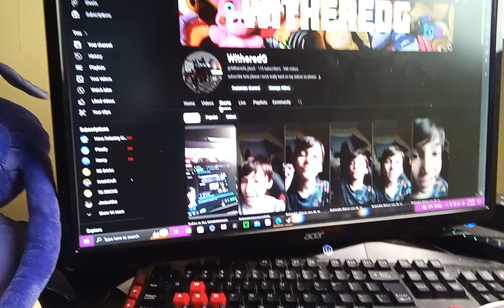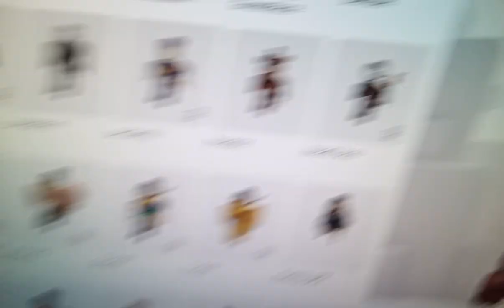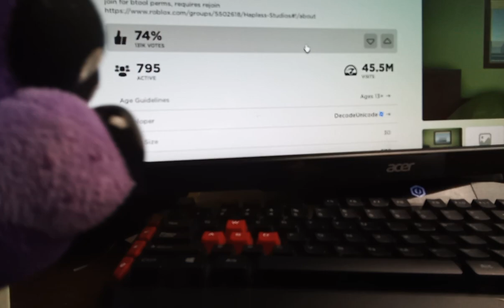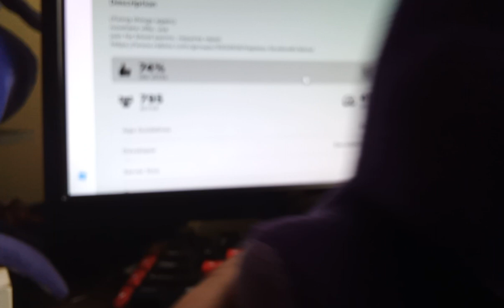Shadow freddy's son!!!!